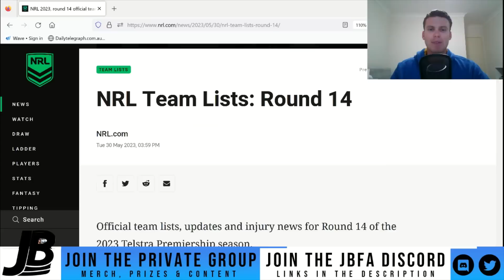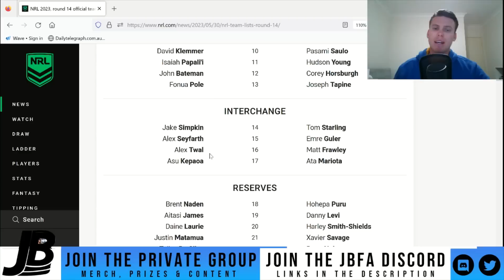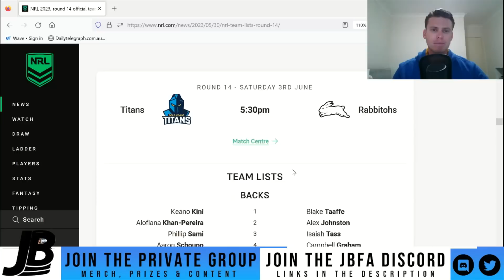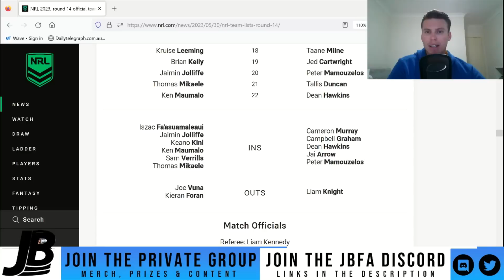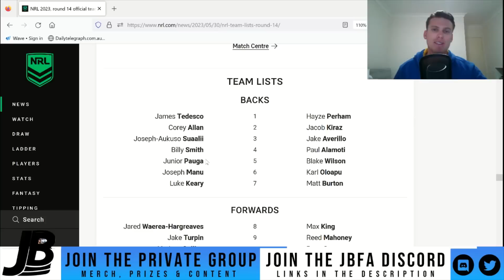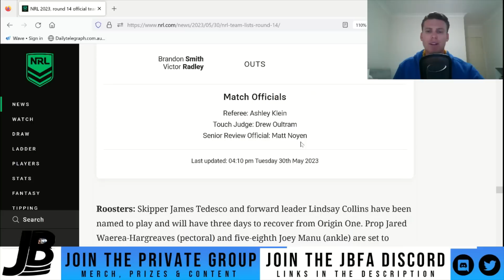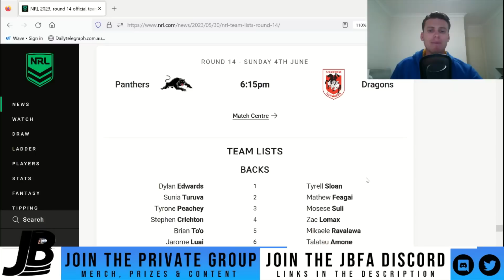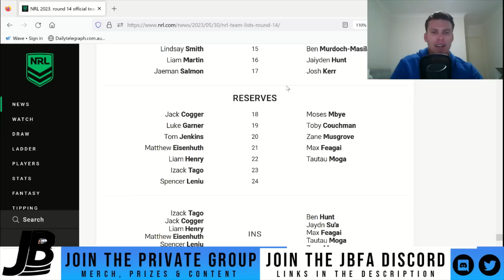Post Origin TLT Is Crazy 😳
Make sure you keep on the hour before game time team lists to ensure you score well in round 14. Here is my round 14 team list tuesday analysis!